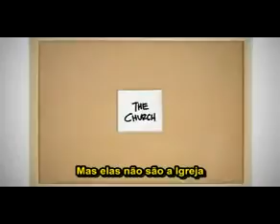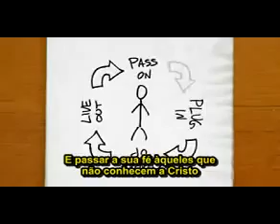O que é a Igreja (What is the Church)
Eh VOCÊ!!!